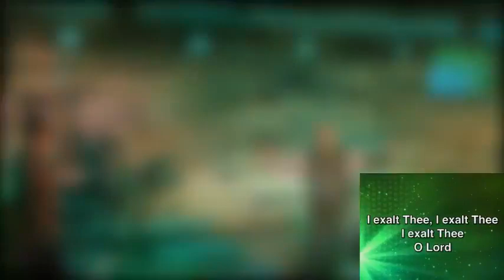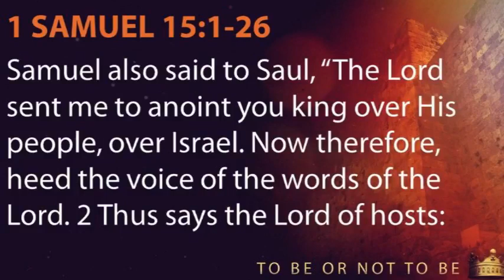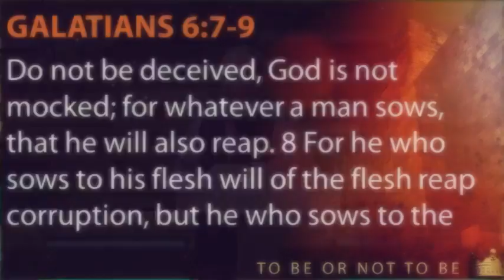Sunday, May 16, 2021